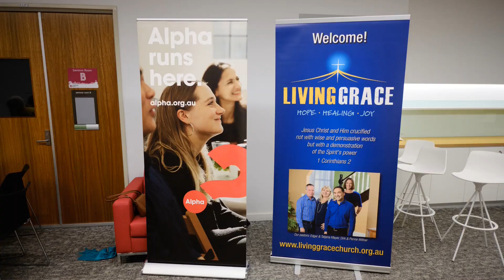Morning Chat (28/07) with Dirk and Edgar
Morning Chat (28/07) with Dirk and Edgar who are ministers of Living Grace Church, Toowoomba